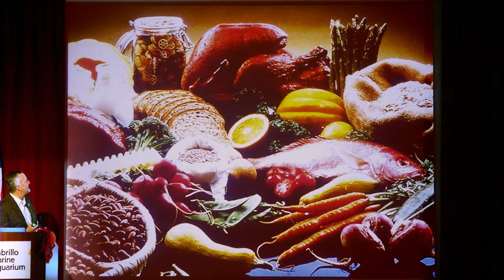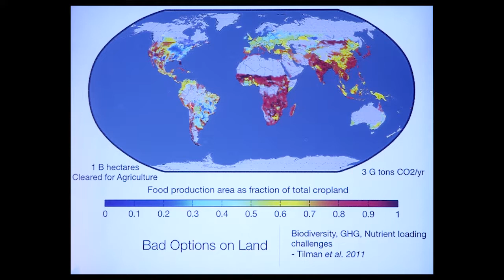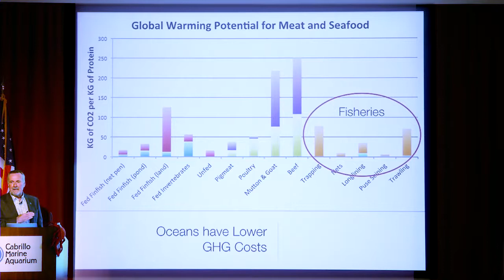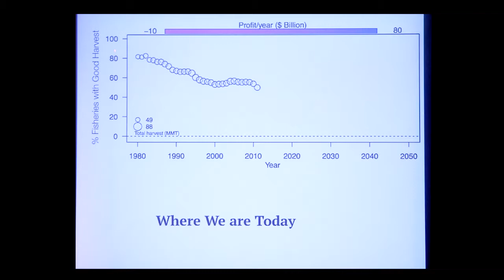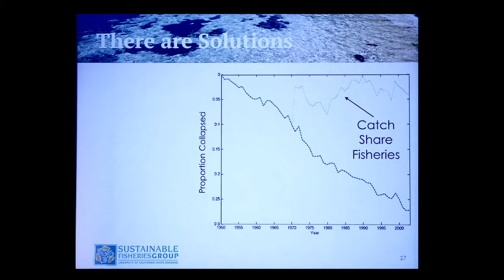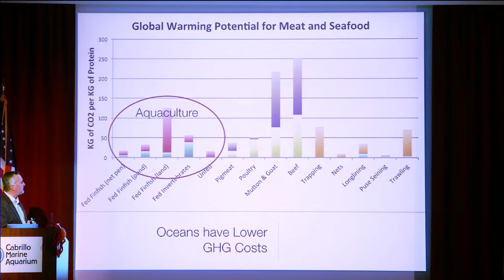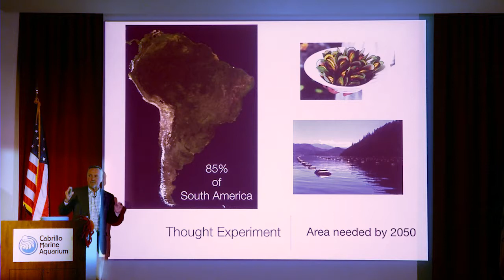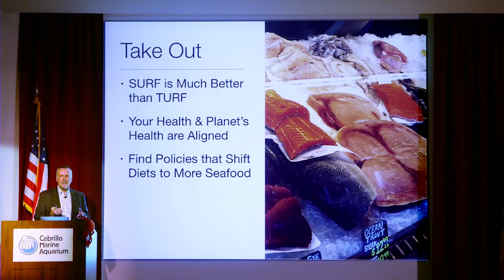Discovery Lecture Series: The Future of Food from the Sea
By the middle of this century, we project that global demand for animal protein will double from where it is today. Where will all this food come from? What will be the environmental impacts of such a large growth in demand? The sea has the potential to play a key role by making fisheries more productive and enhancing the development of sustainable aquaculture. The Sustainable Fisheries Group at UCSB is exploring ways to enhance seafood production while simultaneously benefiting ocean ecosystems. This talk will explore the benefits of getting more food from the sea and the paths we can take to get there.

Dr. Gaines' research focuses on marine ecology and conservation, sustainable fisheries, the design of marine reserves and the impact of climate change on ocean ecosystems. Professor Gaines is the Dean of the Donald Bren School of Environmental Science and Management at UCSB. He has served as director of the UC Santa Barbara Marine Science Institute, and as UCSB Acting Dean of Science and Acting Vice Chancellor for Research. Professor Gaines currently serves as science advisor for the Joint Ocean Commission.